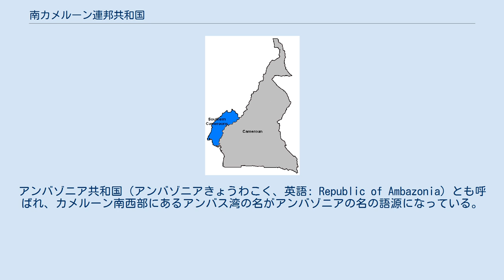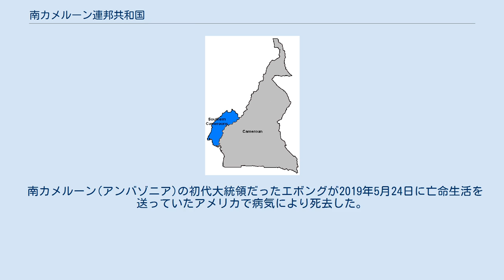南カメルーン連邦共和国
南カメルーン連邦共和国（みなみカメルーンれんぽうきょうわこく、英語: Federal Republic of Southern Cameroons）は、カメルーンに属する領域のうち北西州と南西州を合わせた地域において展開されているカメルーンからの分離独立運動において、当該地域の独立を主張する政府が自称している国名。
アンバゾニア共和国（アンバゾニアきょうわこく、英語: Republic of Ambazonia）とも呼ばれ、カメルーン南西部にあるアンバス湾の名がアンバゾニアの名の語源になっている。
 南カメルーンの面積は北西州と南西州を合わせた42,383km2である。
政府所在地はブエア。
バメンダは第2所在地。
公用語はイギリス植民地時代から英語を話す。
 国土の大半がフランス領であったカメルーン共和国において、南カメルーンの当該2州はイギリス領であったため、カメルーンの独立（国家樹立）後に主導権を握ってきたフランス語系住民に対する2州の英語系住民の不満（経済格差など）が長くくすぶっていた。
そのため、分離独立運動が盛んに行われている。
 隣国ナイジェリアとはバカシ半島の領有権をめぐって、独立運動組織南カメルーン国民会議（SCNC）がバカシ半島は南カメルーンの一部だと領有を主張しているため、対立がある。
 1858年イギリス人宣教師が解放奴隷のための入植地としてカメルーン南西部のアンバス湾を入植地として建設。
その後、アンバス湾と周辺地域はイギリスの保護領となる。
 1884年にはドイツ植民地帝国ドイツ保護領カメルーン（1885年 - 1916年）が成立した。
 1887年イギリス保護領だったアンバス湾と周辺地域の地はドイツに割譲されドイツ保護領カメルーンの一部になる。
 第一次世界大戦のドイツの敗戦の結果からドイツ領から1922年に、イギリス領カメルーンとなった。
 1954年にエマニュエル・M・L・エンデレイが南カメルーンの自治権を主張。
1955年、ジョン・フォンチャが南カメルーンにてカメルーン民族民主党（KNDP）を設立し、1959年の投票で現状維持が多数を占め、フォンチャがイギリス領カメルーンの首相に就任、アルバート・ムコングが副首相となった。
翌年の1960年にナイジェリアがイギリスから独立した。
ナイジェリアとの統合の声もあったが、フォンチャはナイジェリアとの関係を絶ち切った。
さらにフォンチャは呼びかけにより、投票で1961年に北部はナイジェリアと統合。
残った南部はカメルーン共和国（独立したフランス領カメルーン）と統合するカメルーン連邦共和国（1961年 - 1972年）となった。
しかし、当初はエンデレイは独立を強く主張していたため、フォンチャとは対立していた。
ビアフラ戦争（1967年 - 1970年）。
1972年、国号をカメルーン連合共和国に変更。
 1980年代になるとカメルーン英語話者運動（CMA）などの南カメルーンの独立を主張する組織が、活発に活動するようになった。
1984年には国号を現在のカメルーン共和国に変更。
 1995年、フォンチャらかつての指導者も加わった、独立運動組織南カメルーン国民会議（SCNC）がブエアに設立される。
カメルーン政府が弾圧に乗り出したため、1999年12月30日、ブエアの独立を主張する南カメルーンの裁判官であるフレデリック・アロブウェデ・エボング(Frederick Alobwede Ebong)をリーダーに、SCNCの議長アヤンバ・E・オグン、ジェームズ・サブム、ソロモン・アニエらメンバーがブエアにあるラジオ局（CRTV）を占拠し、2州からなる南カメルーン(アンバゾニア)の分離独立と主権回復を宣言した。
エボングが、自身の「独立宣言」の声明が入ったテープをラジオ局で流し、声明は「イギリス政権下でかつての南カメルーンの主権と独立の回復は今後、知られ、南カメルーン連邦共和国と呼ばれる」と言うエボングの声明であった。
ラジオ局占拠事件の後、エボングらメンバーは分離独立を求め独立宣言を確認するためにリンベとブエアで行進した。
その為、エボングらSCNCメンバーは、反逆罪の罪で逮捕拘束され、ヤウンデの国務省国務（SED）の拘留で数か月間過ごした。
投獄後も独立を主張し続け、エボングは刑務所にいる時、南カメルーン連邦共和国の国際連合、アフリカ統一機構（現在のアフリカ連合）、イギリス連邦、非同盟運動、西アフリカ諸国経済共同体への参加を申請...